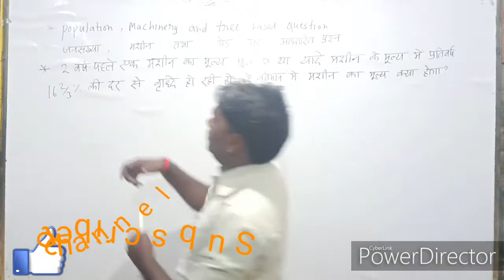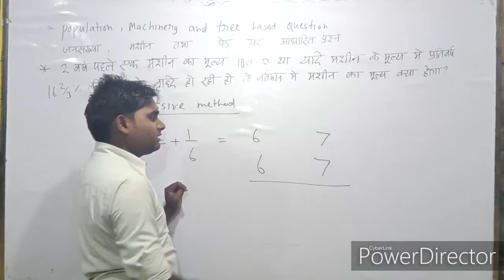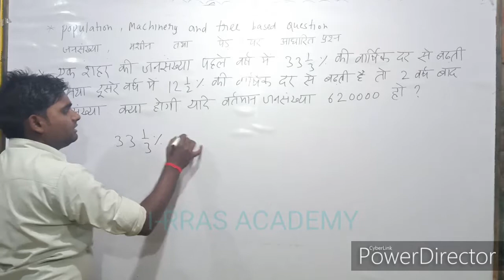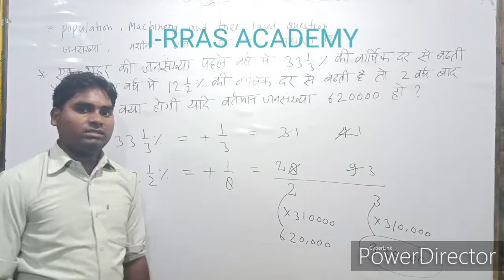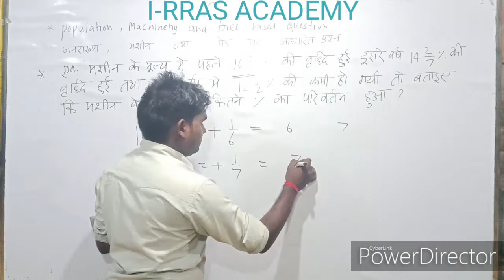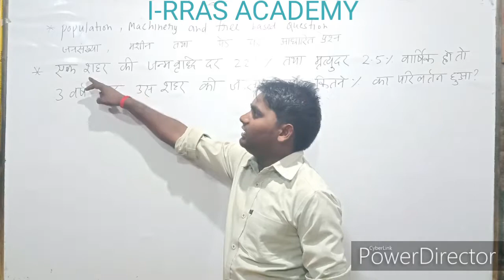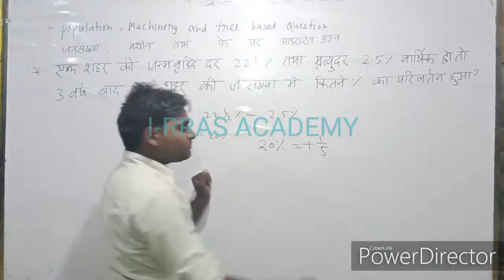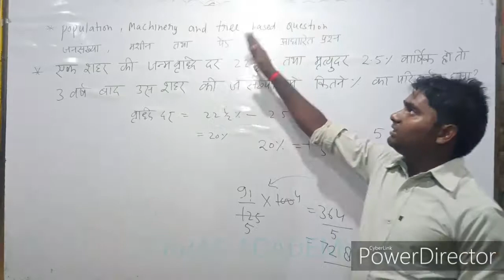जनसंख्या मशीन तथा पेड़ पर आधारित प्रश्‍नों का एक सलूशन Only Successive Method